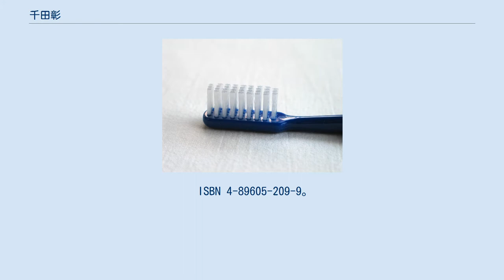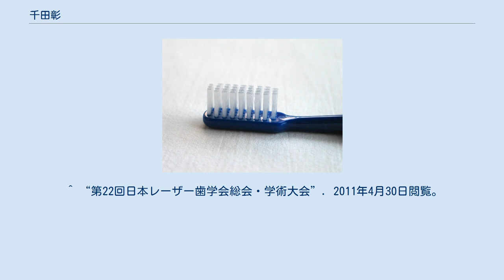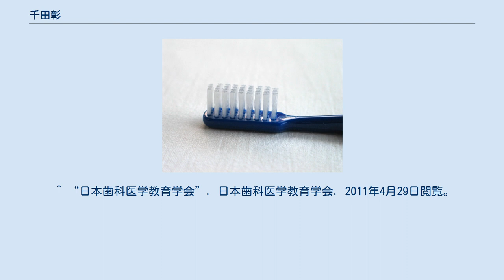千田彰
千田 彰（せんだ あきら、1948年6月2日-）は日本の歯科医師、歯学者。
愛知学院大学歯学部保存修復学講座（歯科保存学第一講座）教授。
接着歯学、レーザー歯学、審美歯学の分野で知られる。
 1973年に愛知学院大学歯学部卒業、以後同大学歯科保存学第一講座にて助手、講師を務め、1995年より同講座教授。
 1983年に愛知学院大学より歯学博士号を得る。
論文名は「印象の変形に関する研究 : ホログラフィーの応用」。
 ^ a b 『歯学研究者名鑑2005年版』監修 日本歯科医学会、口腔保健協会、東京都豊島区、2005年3月30日、第1版第1刷、241頁。
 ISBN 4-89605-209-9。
 ^ a b c d e “千田　彰 【研究者】”. J-GLOBAL. 科学技術振興機構 (2011年1月24日). 2011年4月29日閲覧。
 ^ “沿革”. 愛知学院大学歯学部保存修復学講座. 2011年4月29日閲覧。
 ^ 博士論文書誌データベース ^ “特定非営利活動法人　日本歯科保存学会役員（平成22年度）”. 日本歯科保存学会. 2011年4月29日閲覧。
 ^ “2008年 129回秋季学術大会”. 日本歯科保存学会. 2011年4月29日閲覧。
 ^ “専門医研修施設”. 日本歯科保存学会. 2011年4月29日閲覧。
 ^ “専門医名簿 - 東海”. 日本歯科保存学会. 2011年4月29日閲覧。
 ^ “役員構成”. 日本歯科審美学会. 2011年4月29日閲覧。
 ^ a b c d e f g h “講座教授”. 愛知学院大学歯学部保存修復学講座. 2011年4月29日閲覧。
 ^ “日本接着歯学会役員一覧 （2010年4月1日～2012年3月31日）”. 日本接着歯学会. 2011年4月29日閲覧。
 ^ “学術大会開催一覧”. 日本接着歯学会. 2011年4月29日閲覧。
 ^ “日本レーザー歯学会役員名簿（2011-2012年度）”. 日本レーザー歯学会. 2011年4月29日閲覧。
 ^ “第22回日本レーザー歯学会総会・学術大会”. 2011年4月30日閲覧。
 ^ “日本歯科医学教育学会”. 日本歯科医学教育学会. 2011年4月29日閲覧。